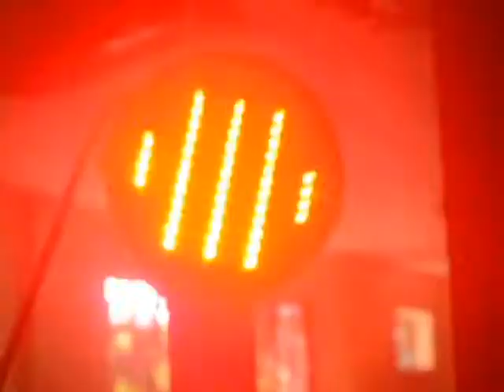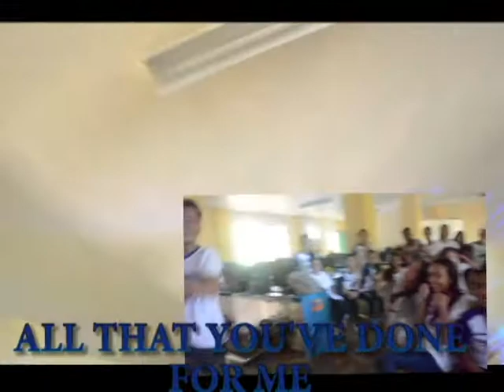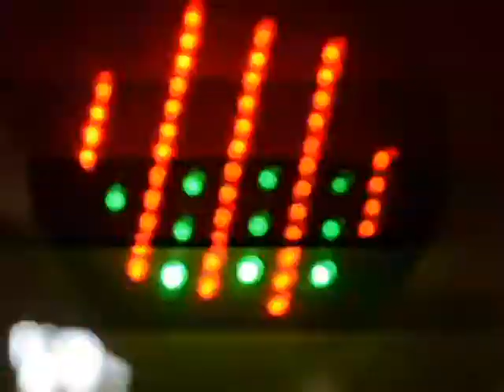Computer System Servicing Toledo National Vocational School Junior High School Christmas Party 17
We start making change in our Christmas Party in School. We sing and we dance to Our God who showed His amazing love and goodness to us.